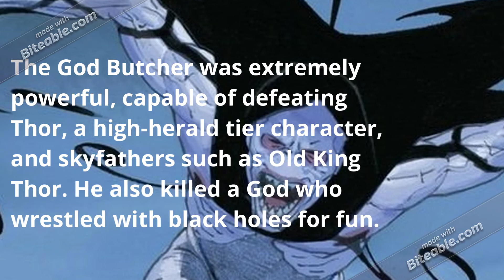Minute Rundowns: Gorr the God Butcher